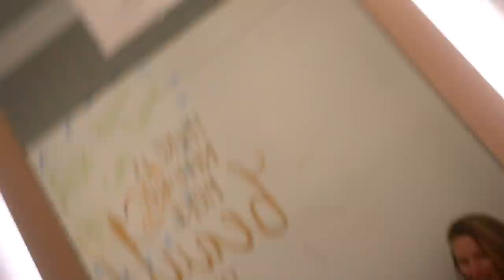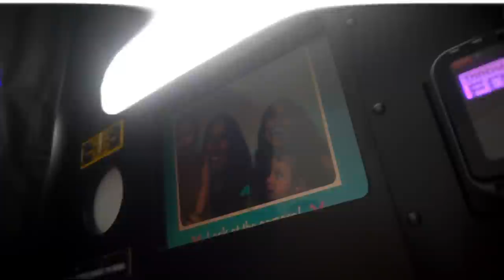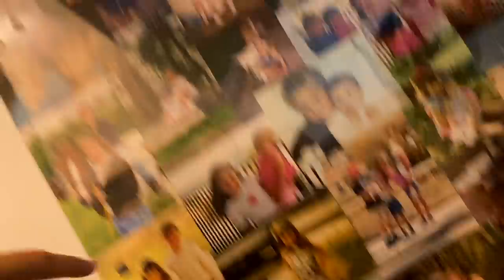VLOG 274: anyone wanna babysit?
*MERCH*